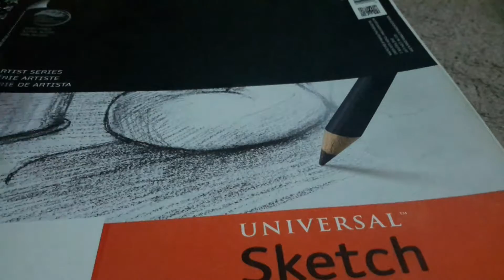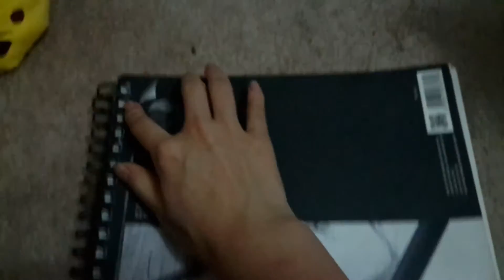Sketchbook #1 (didn't get to show during my 100th vid)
Hey guys!  Here's a sketchbook video that I promised.  Keep on mind this was when I was younger so they're not as good as now.  Hope you guys enjoy!

~ MxD